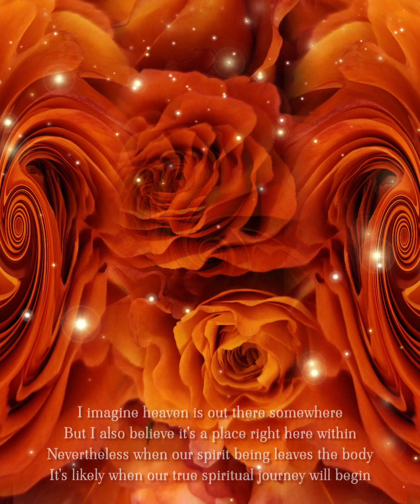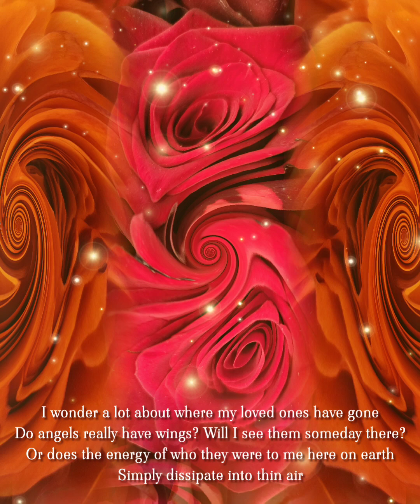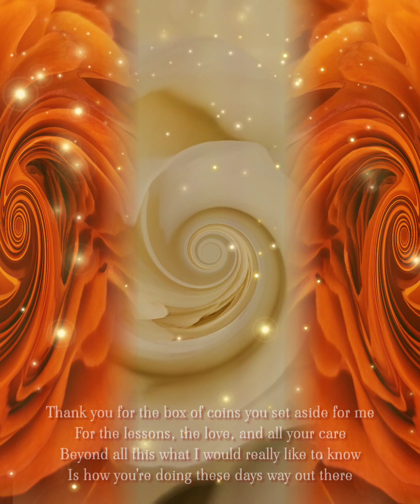I GUESS by Carol Ann Henderson